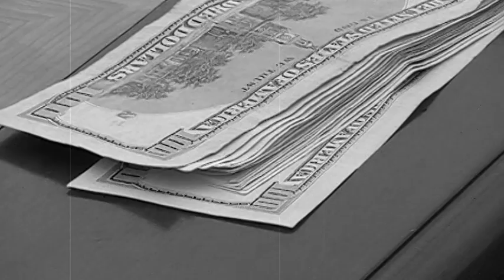GOD'S GONNA CUT YOU DOWN - Johnny Cash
Video interpretation of Johnny Cash's "God's gonna cut you down."